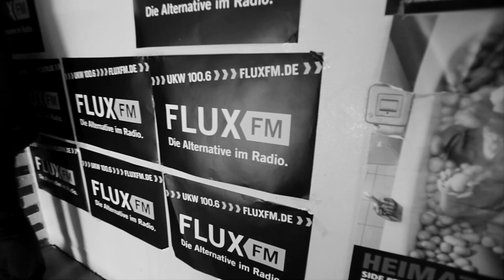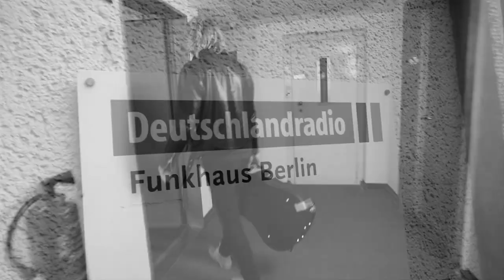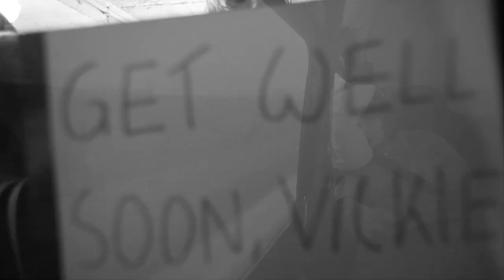Go Go Berlin - Castles Made Of Sand (LIVE from German radio FluxFM & DeutschlandRadio) Road Movie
Go Go Berlin - Castles Made Of Sand (LIVE ACOUSTIC)
Live from German radio FluxFM & DeutschlandRadio
February 2014

Video by Sara Lindbæk, MXD